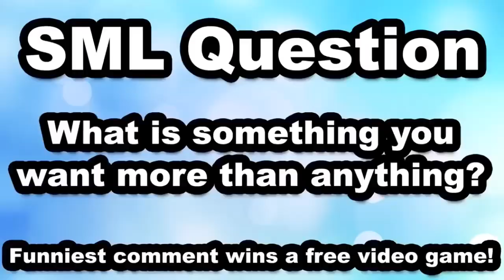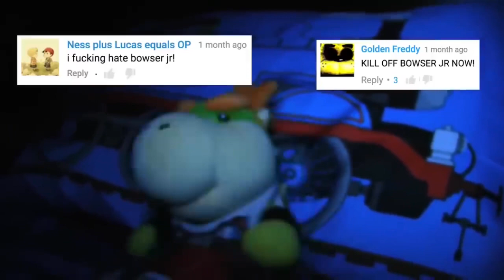SML moments that make me laugh